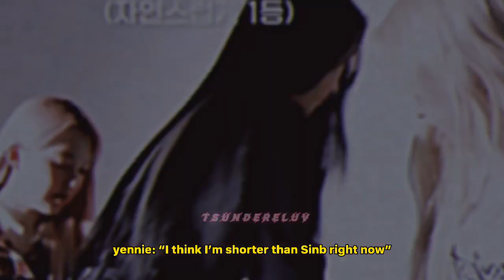I miss them so much | SINRIN moments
ANNOUNCEMENT

THAANK YOU ALL FOR ALL THE SUPPORTS AND BECAUSE OF YOU ALL BUDDYS WE HAVE 1K PLUS SUBSCRIBERS AND I am very sorry for the late update and upload, because of some reasons.   So Please @YouTube Monetize my channel pretty please 🙏🏻 🥺🥺. Ps. Sorry for my grammar 😅